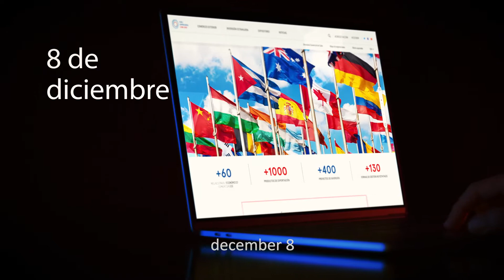Foro Empresarial Cuba 2020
El Foro Empresarial Cuba 2020 es un evento virtual donde participan todos los sectores de la economía cubana. Auspiciado por el Ministerio del Comercio Exterior y la Inversión Extranjera, y con la participación de su Centro para la Promoción (ProCuba) y la Cámara de Comercio, tendrá lugar de manera virtual 8 y 9 de diciembre.